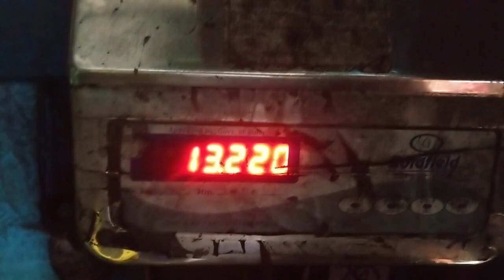Trash Talk — India's First Celebrity Chat Show Dedicated 100% To Trash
Trash Talk is a light-hearted chat show wherein a popular personality* is invited by the host to clean a famous location in Mumbai and get paid for all the trash they collect only to perform an act of kindness for a complete stranger with that money...all this while candidly chatting with the host and sharing their views on topical issues like mental health, hate on social media, relationships in modern times and more, before finally getting grilled in the infamous rapid fire with some trashy questions!

*Youth icons, young achievers, social media influencers, actors & activists.

Trash Talk aims to inspire the youth of the world to get out there and do their bit to make a difference, irrespective of the scale and significance of their effort.

Trash Talk

Presented By
Irani Cafe Entertainment

A Show By
Safarnama Productions

Created by
Shrikant Bhatt

Producer
Jehanbux Irani

Host
Inderjit Nagi

DOP
Arjit Sahai
Shrikant Bhatt

Concept
Shrikant Bhatt
Inderjit Nagi
Arjit Sahai

Executive Producer
Shrikant Bhatt

Production Managers
Anurag Sakolkar
Jatin Ahuja

Trailer Edit
Shrikant Bhatt
Inderjit Nagi

Location Courtesy
Cafe Safarnama